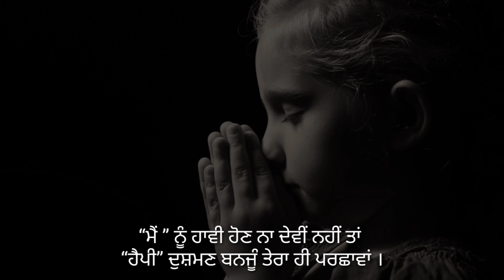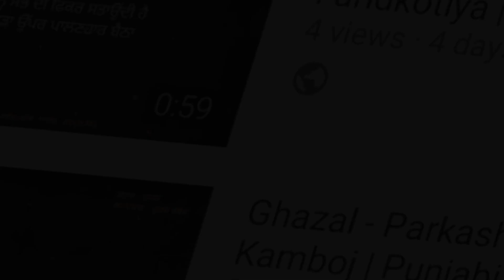Shukrana - Mandeep Singh | Latest Punjabi Poetry | ik Soch Punjabi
Punjabi Poetry- Shukrana
Poet- Mandeep Singh
Awaaj- Lavi